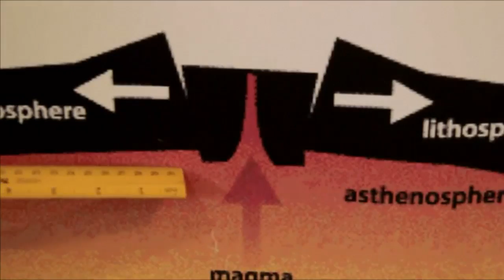Science Music Video Competition - Rockin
This video was submitted by Derron Sandy, Kenyatta Lewis, Terisa Reid and Denith Mc Nicholls for the Science Music Video Competition launched by NIHERST in March 2013 which challenged youths between the ages of 14 and 28 to create music videos that would show the central role of science, technology and innovation (STI) in development.

The video is designed to teach tectonic plates in a fun and innovative fashion. A crazy man claims that an earthquake is coming. Many don not believe him until the Earthquake comes. Meanwhile, a teacher in a nearby class uses this opportunity to teach a lesson of the Earth's Science. The teacher delivers the lesson in spoken word poetry and within that lesson some values on life are also taught. All this is the Science of the Earth. The teacher examines the three types of tectonic plates, effectively describing them. As one of the students walks home, he sees several things in rocking motion reminding him that this concept of movement does not only relate to the earth. The video is a magnificent teaching tool that truly uses creative arts to portray science.